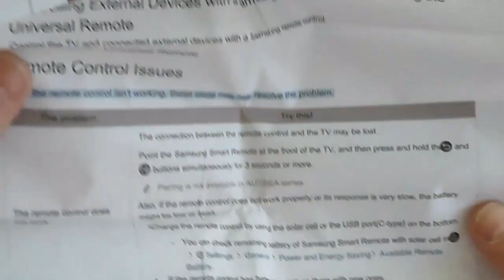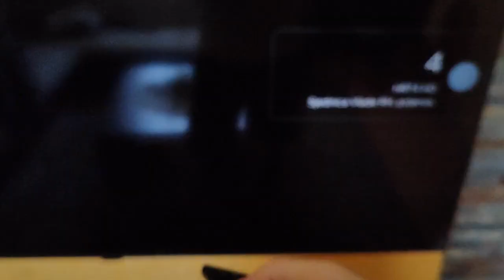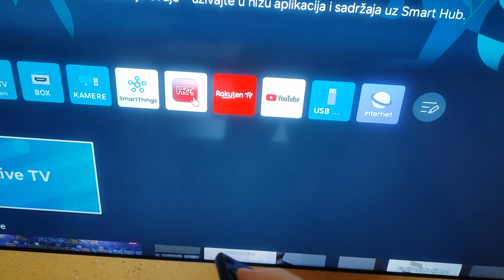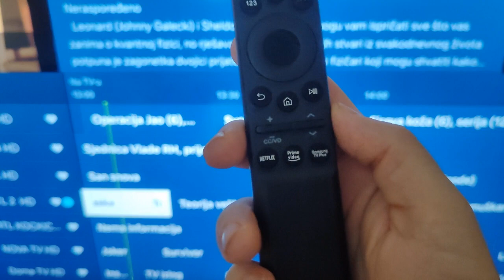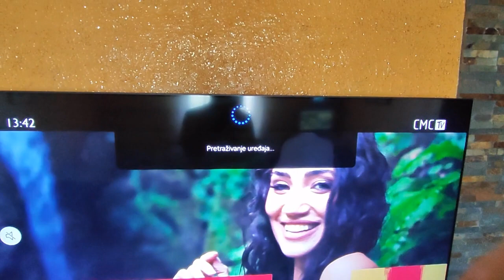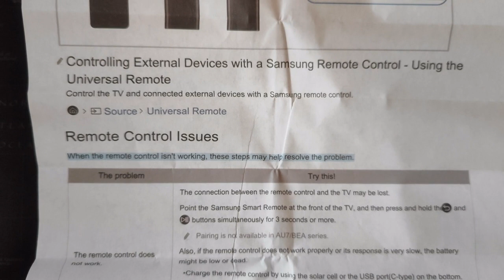Voice Remote Control for Samsung Smart tv unboxing, review, pairing and testing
I bought this model here;
silicone case for this remote
The video shows how the remote works before and after pairing with a Samsung smart TV.
How to pair procedure is also shown.
External devices connected to the TV can also be controlled with this remote, I control an android TV box and a Samsung sound bar.
Before pairing, the voice control button did not work, but after pairing everything worked, I also noticed that after pairing the remote does not need to be pointed at the TV, it responds very well regardless of which way the remote is turned and has a very good signal reception.

Das Video zeigt, wie die Fernbedienung vor und nach dem Pairing mit einem Samsung Smart TV funktioniert. Auch der Pairing-Vorgang wird gezeigt. Externe Geräte, die mit dem Fernseher verbunden sind, können ebenfalls mit dieser Fernbedienung gesteuert werden. Ich steuere eine Android TV-Box und eine Samsung Sauna-Bar. Vor dem Pairing funktionierte die Sprachsteuerungstaste nicht, aber nach dem Pairing funktionierte alles. Außerdem habe ich bemerkt, dass die Fernbedienung nach dem Pairing nicht mehr auf den Fernseher gerichtet werden muss. Sie reagiert sehr gut, unabhängig davon, in welche Richtung die Fernbedienung gedreht wird, und hat eine sehr gute Signalqualität.

El video muestra cómo funciona el control remoto antes y después de emparejarse con un televisor inteligente Samsung. También se muestra el procedimiento para emparejarlo. Los dispositivos externos conectados al televisor también pueden controlarse con este control remoto. Yo controlo una caja de TV Android y una barra de sauna Samsung. Antes de emparejarlo, el botón de control por voz no funcionaba, pero después de emparejarlo, todo funcionó. También noté que después de emparejarlo, el control remoto no necesita apuntar hacia el televisor, responde muy bien sin importar cómo esté orientado y tiene una recepción de señal muy buena.

La vidéo montre comment la télécommande fonctionne avant et après l'appairage avec un téléviseur intelligent Samsung.
La procédure d'appairage est également expliquée.
Les appareils externes connectés au téléviseur peuvent également être contrôlés avec cette télécommande, je contrôle une box TV Android et une barre de son Samsung.
Avant l'appairage, le bouton de contrôle vocal ne fonctionnait pas, mais après l'appairage, tout fonctionnait. J'ai également remarqué qu'après l'appairage, la télécommande n'a pas besoin d'être pointée vers le téléviseur. Elle répond très bien quel que soit son orientation et a une très bonne réception du signal.

Il video mostra come funziona il telecomando prima e dopo l'accoppiamento con una smart TV Samsung.
Viene anche mostrata la procedura di accoppiamento.
I dispositivi esterni collegati alla TV possono essere controllati anche con questo telecomando, controllo una scatola TV Android e una soundbar Samsung.
Prima dell'accoppiamento, il pulsante di controllo vocale non funzionava, ma dopo l'accoppiamento tutto ha funzionato, ho anche notato che dopo l'accoppiamento il telecomando non ha bisogno di essere puntato verso la TV, risponde molto bene indipendentemente da come il telecomando è orientato e ha una ricezione del segnale molto buona.

O vídeo mostra como o controle remoto funciona antes e depois de ser emparelhado com uma Smart TV da Samsung. Também é mostrado o procedimento de emparelhamento. Dispositivos externos conectados à TV também podem ser controlados com este controle remoto, como uma box de TV Android e uma barra de som da Samsung. Antes do emparelhamento, o botão de controle por voz não funcionava, mas depois do emparelhamento tudo funcionou. Também notei que após o emparelhamento o controle remoto não precisa mais ser apontado para a TV, ele responde muito bem independentemente da direção em que o controle é virado e tem uma recepção de sinal muito boa.

Wideo pokazuje, jak działa pilota zdalnego sterowania przed i po sparowaniu z telewizorem Samsung Smart TV. Pokazana jest również procedura sparowania. Z tym pilotem można także sterować zewnętrznymi urządzeniami podłączonymi do telewizora, takimi jak androidowy dekoder TV i belka dźwiękowa Samsunga. Przed sparowaniem przycisk sterowania głosowego nie działał, ale po sparowaniu wszystko działało. Zauważyłem również, że po sparowaniu pilot nie musi być kierowany w stronę telewizora - reaguje bardzo dobrze bez względu na to, w którym kierunku jest obrócony, oraz ma bardzo dobrą recepcję sygnału.